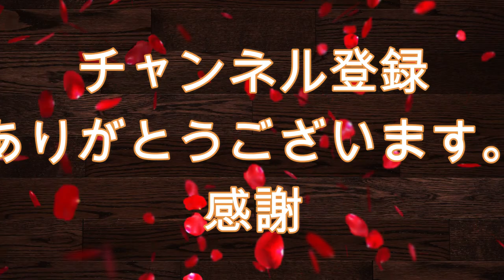【美腸活】食の力で体温アップ！健康美の実現へ【大分・ダイエット】